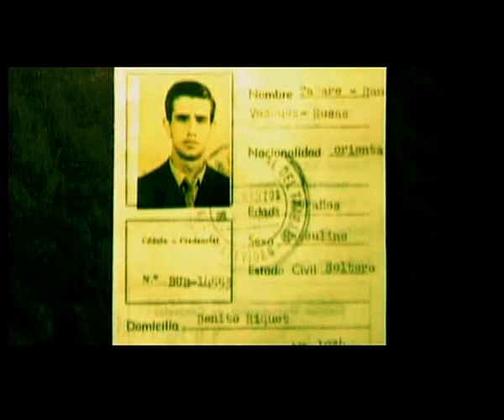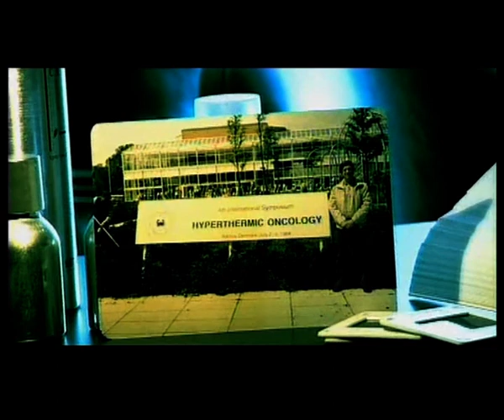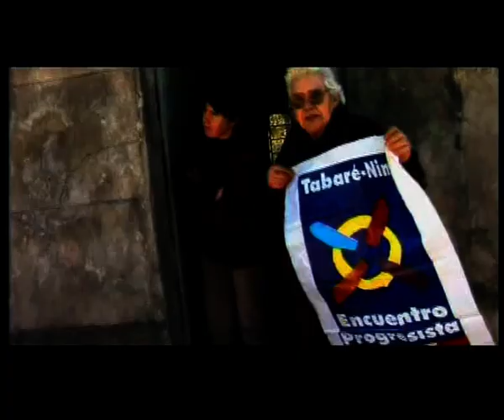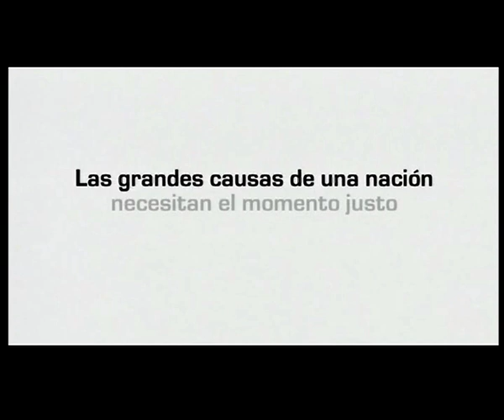Biografía Tabaré Vázquez 2004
Biografía realizada para Tabaré Vázquez en la campaña electoral del año 2004.